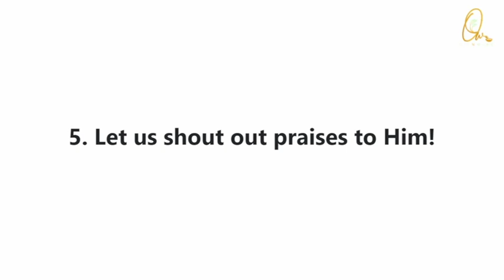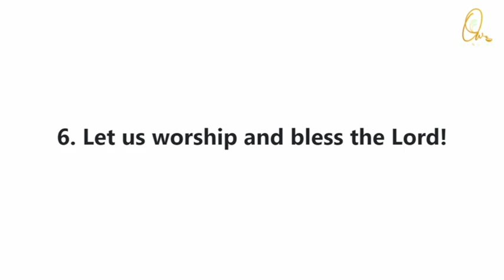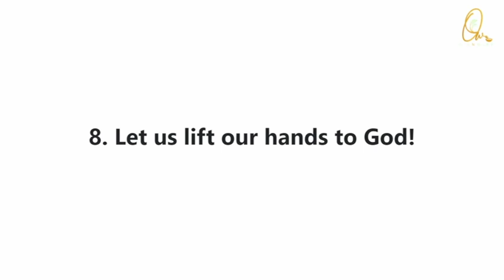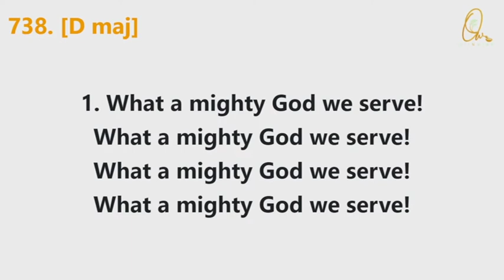What A Mighty God We Serve - no 738